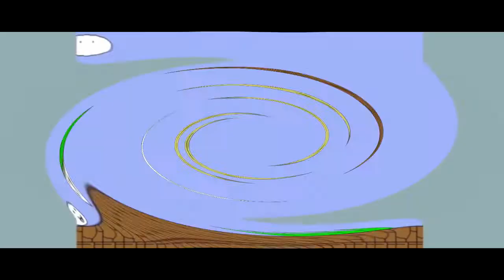THE EPICNESS OF Funny Angry Destroy Tops + Funny Voice Tops + Funny Angry Tops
[Funny Voice Tops + (Funny Angry Tops [Swap]] + Funny Angry Destroy Tops (Swap))

(Free?)